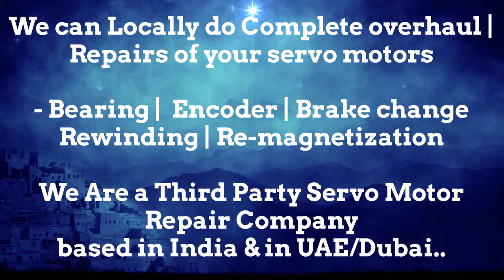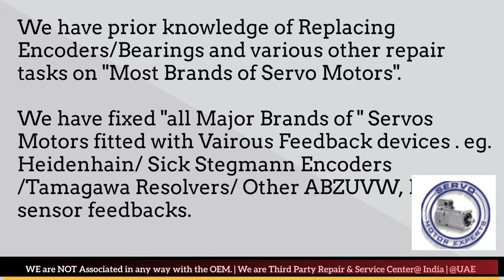Techmation Arab GCC Drive Servo motor Dubai Encoder Resolver Heidenhain Repair UAE Kuwait Dubai